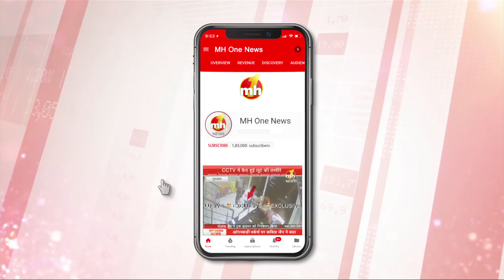MH ONE टीम की तरफ से आप सभी को शुभ दीपावली